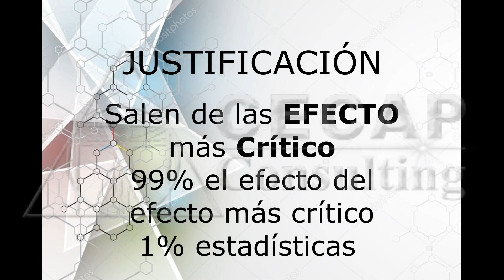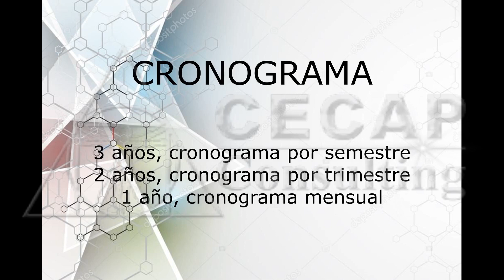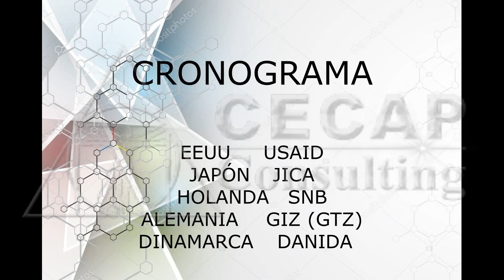ELABORACIÓN DE PROYECTOS CON ENFOQUE EN MEDIO AMBIENTE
Entrenamiento a cargo del empresario Ing. Marco Antonio Sinaniz Gumiel
CECAP Consulting

Libro de apoyo:
Indicadores de línea de base: Pautas para su elaboración.

0:00 Presentación
4:10 Estructura lógica de Proyectos
5:48 Presentación del Ing. Marco Antonio Siñaniz
7:47 La Consultoría y elaboración de Proyectos
10:59 Primera condición del Consultor: la Disciplina
12:39 Qué es OBJETIVO? qué es META? qué es FIN?
19:23 El OBJETIVO, la META y el FIN
29:53 El PROYECTO DE VIDA
39:45 Elemplo práctico Producción orgánica de Café
41:16 La CADENA productiva y la RED PRODUCTIVA
56:50 1. DIAGNÓSTICO
1:00:43 2. PROBLEMAS
1:02:31 3. ARBOL DE PROBLEMAS - ARBOL DE SOLUCIONES 4. MARCO LÓGICO DE PROYECTOS
1:04:24 EL ARBOL DE PROBLEMAS
1:10:45 EL ARBOL DE SOLUCIONES
1:12:43 El Objetivo General
1:13:30 Los Objetivos Específicos
1:14:28 Las Actividades
1:17:30 El FIN
1:18:34 Proyecto Convencional
1:21:17 El TÍTULO
1:25:50 ANTECEDENTES
1:28:05 JUSTIFICACIÓN
1:30:28 OBJETIVO GENERAL
1:31:01 OBJETIVOS ESPECÍFICOS
1:32:27 LAS METAS
1:33:13 LOS INDICADORES
1:37:56 Los indicadores en CAPACITACIÓN
1:49:56 Indicadores en MEDIO AMBIENTE
2:03:07 INGENIERÍA DE PROYECTO
2:12:10 CRONOGRAMA
2:13:10 Fuentes de Financiamiento